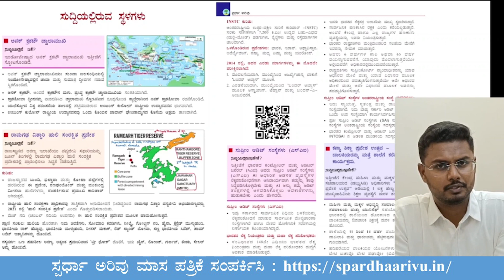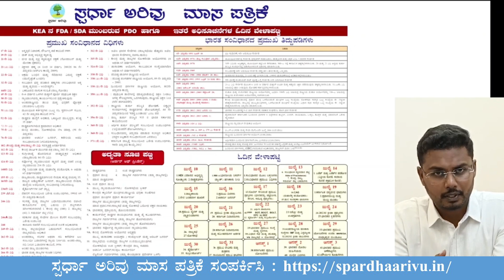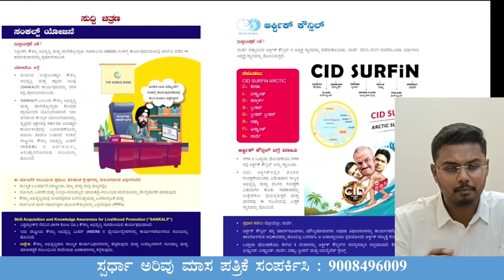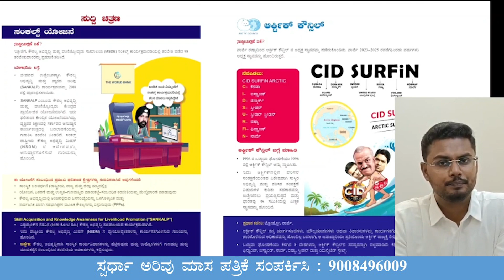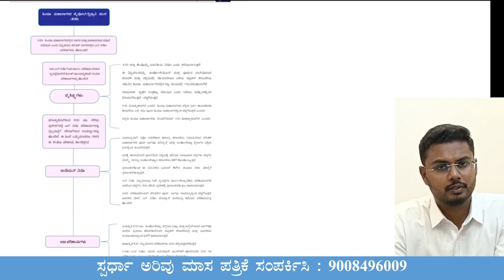Current Affairs July 2023 | Spardha Arivu Magazine | ಪ್ರಚಲಿತ ವಿದ್ಯಮಾನಗಳು | ಸ್ಪರ್ಧಾ ಅರಿವು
' *ಸ್ಪರ್ಧಾ ಅರಿವು' /Competitive Awareness & Review*( *CARe* )
 ನಿಯತಕಾಲಿಕೆಯ ಸ್ಪಷ್ಟ ಉದ್ದೇಶಗಳು ಮತ್ತು ಧ್ಯೇಯಗಳು.

1. ಉದ್ಯೋಗ ಆಕಾಂಕ್ಷಿಗಳ ಸ್ಪರ್ಧಾತ್ಮಕ ತಿಳುವಳಿಕೆಯ ಬಗೆಗೆ ಹೆಚ್ಚು *ಕಾಳಜಿ*(CARe) ವಹಿಸುತ್ತದೆ ಮತ್ತು ಕಾಲಕಾಲಕ್ಕೆ ಬದಲಾದ ಸ್ಪರ್ಧಾತ್ಮಕ ಚಟುವಟಿಕೆಗಳ ತೀವ್ರ ವೇಗ ಮತ್ತು ವಿಭಿನ್ನ ಪರೀಕ್ಷಾ ಮಾದರಿಗಳ ಹಿನ್ನೆಲೆಯಲ್ಲಿ  ಅಷ್ಟೇ ತೀವ್ರವಾಗಿ ಬದ್ದತೆಯಿಂದ ಕಾರ್ಯನಿರ್ವಹಿಸುವುದು.

2.  ಸ್ಪರ್ಧಾತ್ಮಕ ಪರೀಕ್ಷೆಗಳಿಗೆ ಗುಣಮಟ್ಟದ ವಿಷಯವನ್ನು ಒದಗಿಸಲು *ಸಮರ್ಥ ಮೂಲಗಳಿಂದ* ಮಾಹಿತಿ ಸಂಗ್ರಹಿಸಿಕೊಡುವುದು. ಆ ಮೂಲಕ ಉದ್ಯೋಗ ಆಕಾಂಕ್ಷಿಗಳ   ಹೊರೆಯನ್ನು ಕಡಿಮೆ ಮಾಡುವುದು.( ಅಗತ್ಯ ಮತ್ತು ಸಮರ್ಪಕ ಮಾಹಿತಿಯ ಕೊರತೆಯನ್ನು ನೀಗಿಸುವುದು ಹಾಗೂ ಅಸಮರ್ಪಕ ಮಾಹಿತಿಯ ಹೊರೆಯಿಂದ ಬಿಡುಗಡೆಗೊಳಿಸುವುದು)

3. *ಕನ್ನಡ ಮಾಧ್ಯಮದ* ಅಥವಾ ಕರ್ನಾಟಕದ ಉದ್ಯೋಗ ಆಕಾಂಕ್ಷಿಗಳಿಗೆ ಅಖಿಲ ಭಾರತ ಪರೀಕ್ಷೆಗಳಾದ UPSC, SSC NABARD, ಬ್ಯಾಂಕಿಂಗ್ *ಕರ್ನಾಟಕ ಪರೀಕ್ಷೆಗಳಾದ KPSC, PSI,  ಗ್ರೂಪ್ 'ಸಿ'* ವೃಂದದ ಪರೀಕ್ಷೆಗಳ ಮೇಲೆ ವಿಶೇಷ ಗಮನ ಹರಿಸುವುದು ಮತ್ತು ಉತ್ತಮ ತಯಾರಿಗೆ ಅಗತ್ಯವಿರುವ *ಸಮರ್ಪಕ ಮಾಹಿತಿ* ಒದಗಿಸುವುದು ಹಾಗೂ ಉನ್ನತವಾದ ಮಾರ್ಗದರ್ಶನ ನೀಡುವುದು.

4.  'ಸ್ಪರ್ಧಾ ಅರಿವು' ಮಾಸಿಕವನ್ನು ರೂಪಿಸುತ್ತಿರುವ ನಮ್ಮ  ತಂಡವು UPSC, KPSC, PSI ಮತ್ತು ಗ್ರೂಪ್ 'ಸಿ' ವೃಂದದ ಪರೀಕ್ಷೆಗಳಿಗೆ ಆಯ್ಕೆಯಾದ ಆಯ್ದ *25 ಉನ್ನತ ಸಾಧಕರಿಂದ  ಮಾರ್ಗದರ್ಶನ* ಪಡೆಯುವುದು ಹಾಗೂ ಮೂರು ಹಂತದ ಮೌಲ್ಯಮಾಪನಕ್ಕೆ ಒಳಪಡುತ್ತದೆ.

5. ಅರಿವು ತಂಡ ಪ್ರಕಟಿಸಿದ ಆಗಸ್ಟ್-2022ರ ಮಾಸಿಕದಲ್ಲಿ (1 ನೇ ಸಂಪಾದಕೀಯ) ಇತ್ತೀಚೆಗೆ ನಡೆದ *ನಬಾರ್ಡ್ ಪರೀಕ್ಷೆಯಲ್ಲಿ ಕೇಳಲಾದ 20 ಪ್ರಶ್ನೆಗಳಿಗೆ 8 ಸರಿ ಉತ್ತರಗಳಿವೆ.* ಇದು ನಮ್ಮ ತಂಡವು ಮಾಹಿತಿ ಸಂಗ್ರಹಿಸುವ ಬದ್ಧತೆ, ತಿಳುವಳಿಕೆ  ಮತ್ತು ಅದರ ಪ್ರಾಮಾಣಿಕ ಕಾರ್ಯ ವೈಖರಿಗೆ ಸಾಕ್ಷಿಯಾಗಿದೆ.

6. ಸ್ಪರ್ಧಾತ್ಮಕ ವಿದ್ಯಾರ್ಥಿಗಳ ಬಗೆಗಿನ ನಮ್ಮ ಕಾಳಜಿಗೆ ಬದ್ಧವಾಗಿ ನಮ್ಮ ಅರಿವು ತಂಡವು ಅಗತ್ಯವಿರುವ ವಿಷಯವನ್ನು *QR CODE* ಮೂಲಕ ಹೆಚ್ಚುವರಿ ರೂಪದಲ್ಲಿ ಪರಿಚಯಿಸುತ್ತಿದೆ. ಈ ನಿಟ್ಟಿನಲ್ಲಿ ಶ್ರಮಿಸುತ್ತಿರುವ ದೇಶದ ಮೊದಲ ಮಾಸಿಕ 'ಸ್ಪರ್ಧಾ ಅರಿವು'.

7. ನಮ್ಮ 'ಸ್ಪರ್ಧಾ ಅರಿವು' ನಿಯತಕಾಲಿಕವು ಸ್ಪರ್ಧಾತ್ಮಕ ಪರೀಕ್ಷೆಗಳಲ್ಲಿ ಆಯ್ಕೆಯಾದ *ಟಾಪರ್‌ಗಳು ಮರು- ಬರೆದ ಉತ್ತರಗಳನ್ನು* ಪರಿಚಯಿಸಲಾಗುತ್ತಿರುವ ಮೊದಲ ಮಾಸಿಕ.

8.  *ಮಿಶ್ರಿತ ಪ್ರಚಲಿತ* ವಿದ್ಯಮಾನಗಳ ವಿವರಗಳನ್ನು ಒದಗಿಸುತ್ತಿರುವ ಮೊದಲ ನಿಯತಕಾಲಿಕೆ.

 9. ಮಾಹಿತಿ ಲಭ್ಯವಿಲ್ಲದ ಪಠ್ಯಕ್ರಮದಲ್ಲಿರುವ ವಿಷಯಗಳಿಗೆ  *ಟಿಪ್ಪಣಿ* /ನೋಟ್ಸ್ ನ್ನು ಒದಗಿಸುವ ಬದ್ಧತೆಯನ್ನು ತೋರಿರುವ ಮೊದಲ ನಿಯತಕಾಲಿಕೆ.

10. *ದತ್ತಾಂಶ ನಿಧಿ* ಯನ್ನು ಪರಿಚಯಿಸುತ್ತಿರುವ ಮೊದಲ ನಿಯತಕಾಲಿಕೆ.

ಇನ್ನೂ ಅನೇಕ ಪ್ರಥಮಗಳು ಕಾಯುತ್ತಿವೆ. ಪ್ಲೀಜ್ ಕುತೂಹಲದಿಂದಿರಿ...☺️🙏🔜

ಸಾಧನಾದ ಎಲ್ಲಾ ವಿಡಿಯೋಗಳ ವಿಷಯವಾರು ಲಿಂಕ್-ಗಳು:
1. History of India: ಭಾರತದ ಇತಿಹಾಸ

2. Geography: ಭೂಗೋಳಶಾಸ್ತ್ರ

5. General Science & Technology: ಸಾಮಾನ್ಯ ವಿಜ್ಞಾನ ಮತ್ತು ತಂತ್ರಜ್ಞಾನ